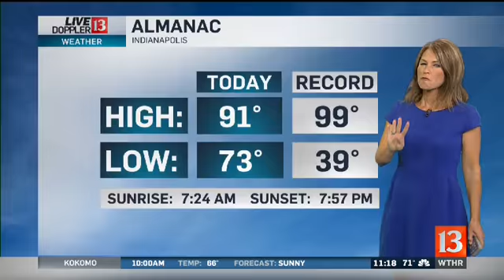Live Doppler 13 Weather Forecast 11pm